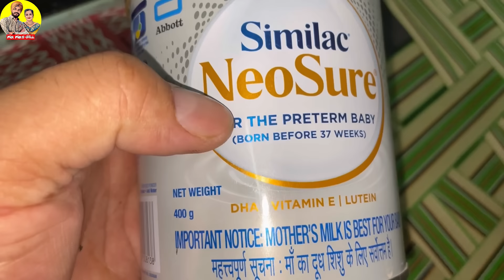21ਵੇ ਦਿਨ ਨਾਨੀ ਨੇ ਕਰਵਾਇਆ ਇਸ਼ਨਾਨ || Mr Mrs Gill